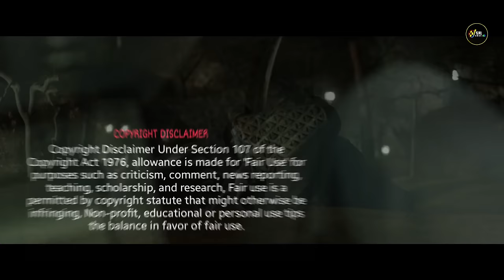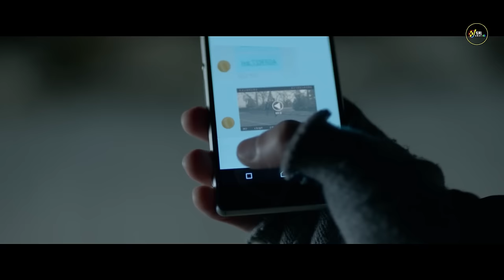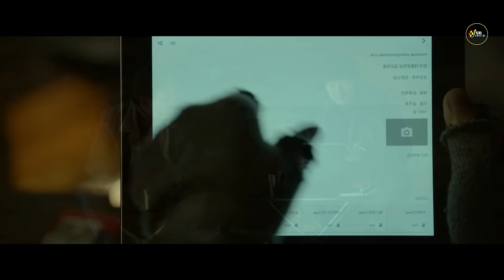മികച്ച ചലച്ചിത്ര അവാർഡും മികച്ച തിരക്കഥയ്ക്കുള്ള അവാർഡും വാങ്ങിയ സിനിമ ക്ലൈമാക്സ് ആണ് വേറെ ലെവൽ